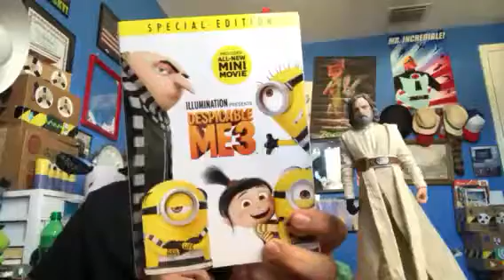Will Star Wars from the darkness be awesome 😎 ( don’t kill me )